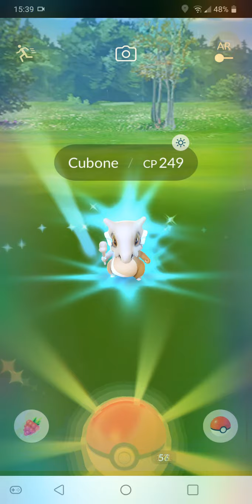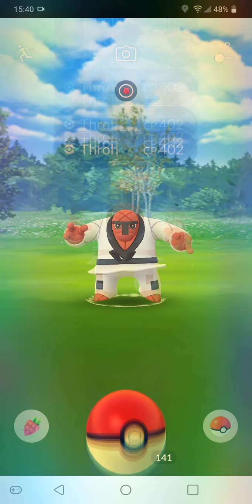May 3, 2020